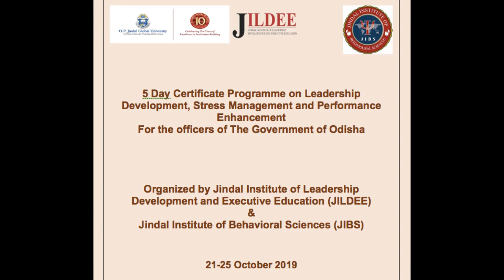25 October, 2019 5 Day Certificate Programme on Leadership Development, Stress Management and Perfor